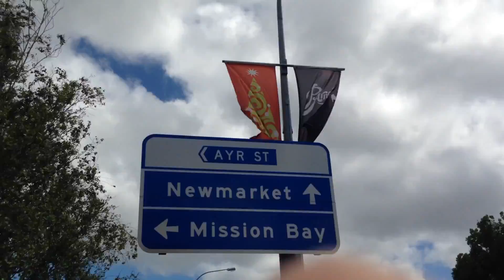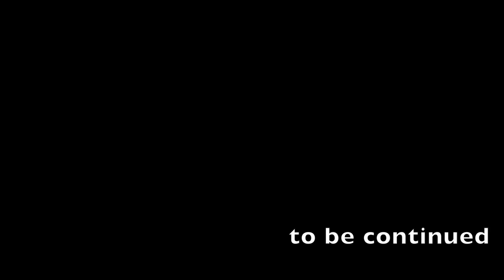Discover New Zealand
First video took in Auckland, New Zealand. No description~